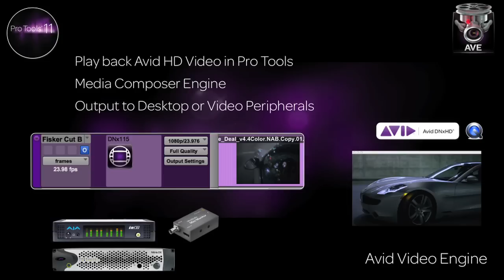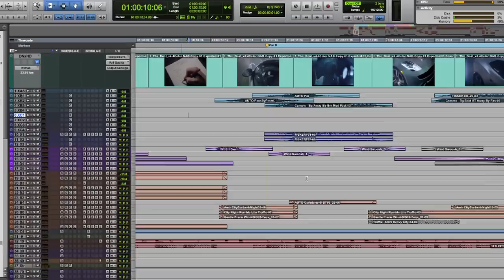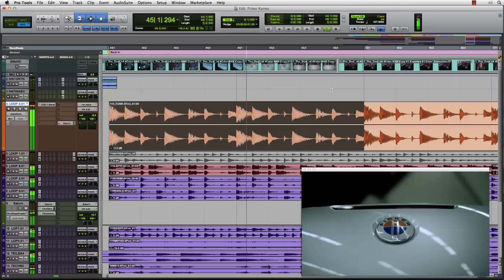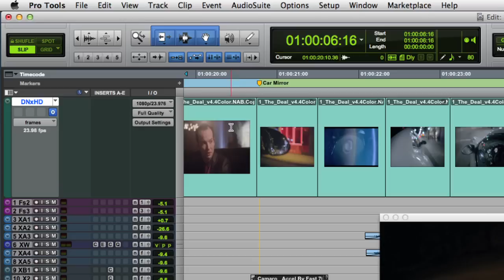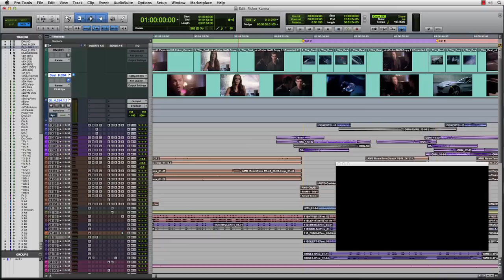Pro Tools® 11 ‒ Avid Video Engine ‒ Avid®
Play and edit HD video  right in the Pro Tools timeline—without transcoding.

With the built-in Avid Video Engine—the same core engine as in Media Composer—you can add, edit, and play a variety of HD video formats (such as QuickTime, XDCAM, and more) and Avid DNxHD sequences directly in the Pro Tools timeline—without transcoding. Plus, you can monitor the picture playback using video interfaces from Avid, AJA, and Blackmagic Design.